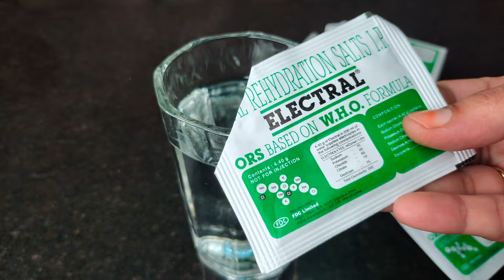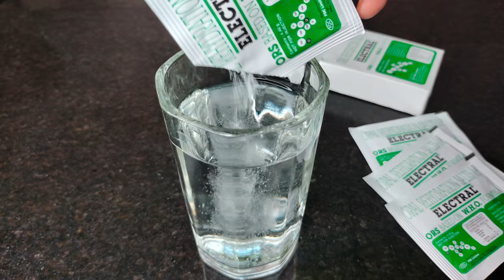డెంగ్యూజ్వరమా?? Platelets count తక్కువగా ఉందా?? నేను follow అయిన Diet Dengue Fever Papaya leaf Juice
Diet tips to recovery from Dengue| How to make papaya leaf juice| Dengue Fever | Platelets Count Speed Increase Foods| Food that increase platelet count in Blood

Foods to increase blood platelet count| Increase in the platelet count by consuming papaya leaf juice| Increase platelet count after Dengue| How to increase platelets count naturally|  Homemade remedies for Dengue